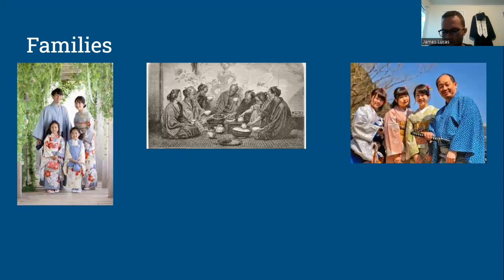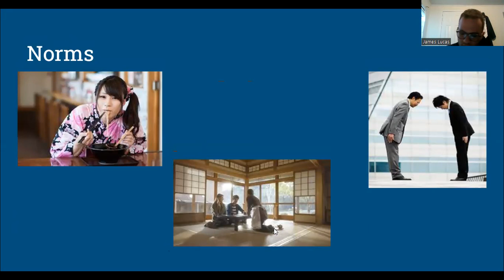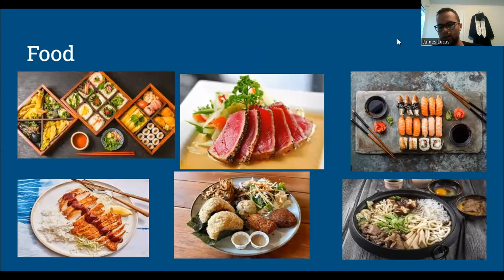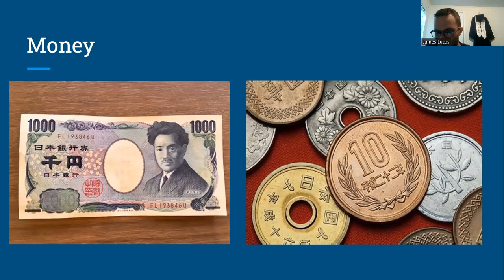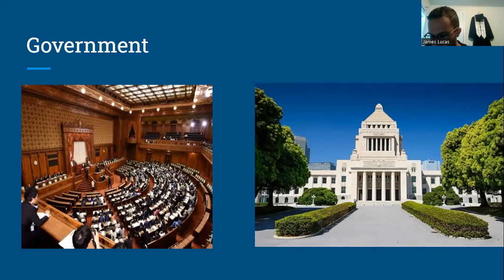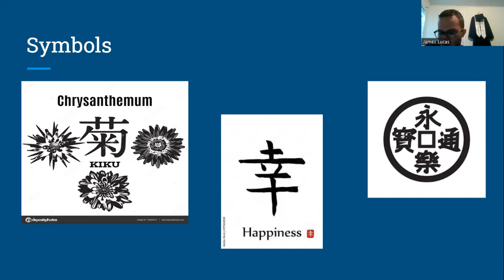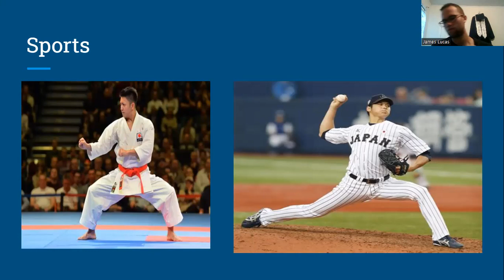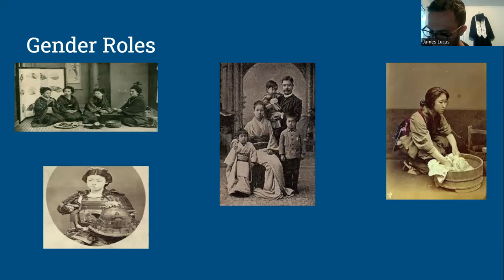International Cultural Photo Essay (Japanese Culture)